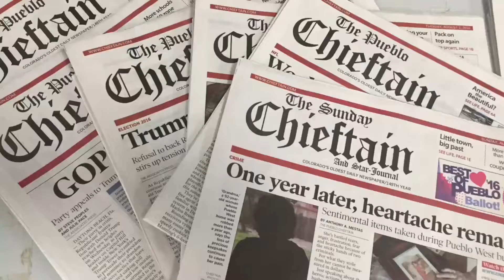Seniors Magic Show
Magician Kyle Groves gives SRDA patrons a free magic show in honor of St. Patrick's Day. March 17, 2017, by Jon Pompia